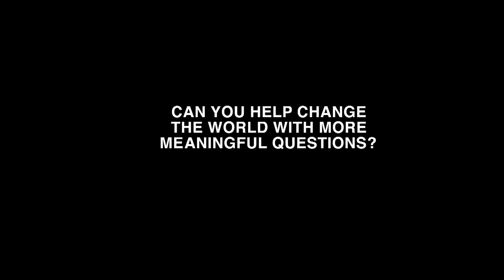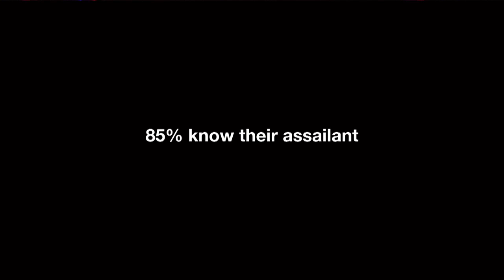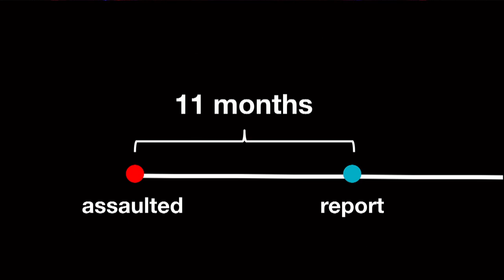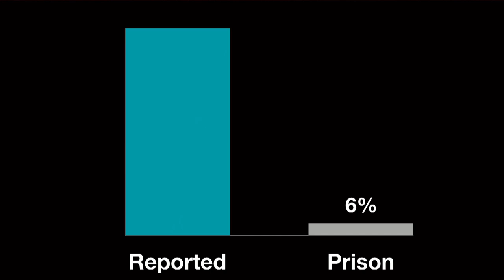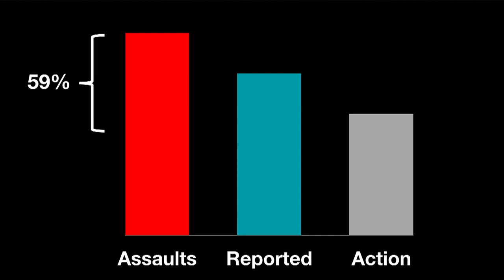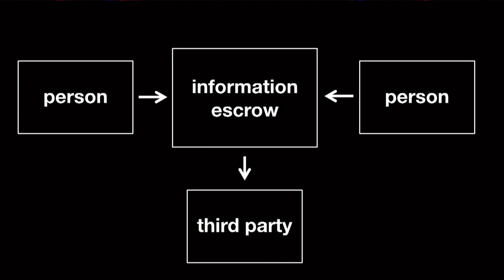Disrupting Sexual Assault | Jess Ladd | TEDxKC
We don't have to live in a world where 99 percent of rapists get away with it, says TED Fellow Jessica Ladd. With Callisto, a new platform for college students to confidentially report sexual assault, Ladd is helping survivors get the support and justice they deserve while respecting their privacy concerns. "We can create a world where there's a real deterrent to violating the rights of another human being," she says.

Note: this talk is an encore performance of Jess' 2016 TED Talk.

Jessica Ladd is the Founder and CEO of Sexual Health Innovations and a TED Fellow. She has been honored as a Fearless Changemaker by the Case Foundation, an Emerging Innovator by Ashoka and American Express, and as the Civic Hacker of the Year by Baltimore Innovation Week.

Before founding Sexual Health Innovations, Ladd worked in the White House Office of National AIDS Policy, as a Public Policy Associate at The AIDS Institute and as a sexual health educator and researcher for a variety of organizations. She also founded The Social Innovation Lab in Baltimore and a chapter of FemSex at Pomona College. She received her Masters in Public Health at Johns Hopkins and her BA in Public Policy/Human Sexuality at Pomona College. She left a PhD program in infectious disease epidemiology at Johns Hopkins in order to pursue work at Sexual Health Innovations full-time.

Ladd has created a platform, Callisto, for students to report assaults online without having to identify their assailant.